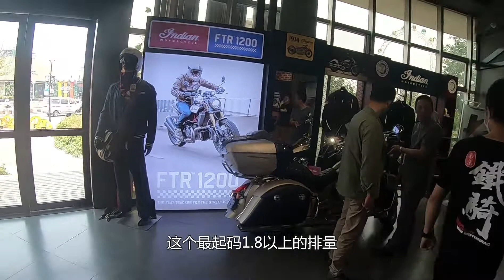陪车友逛进口摩托车4S店，看到各种豪车，眼睛直放光